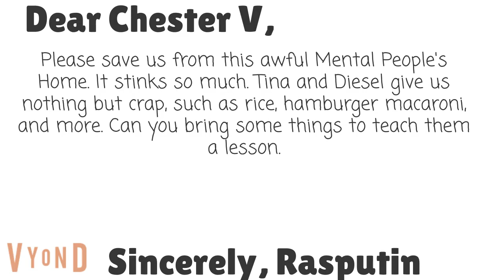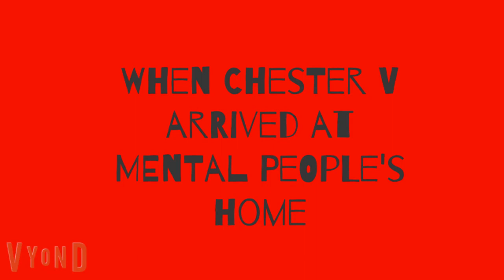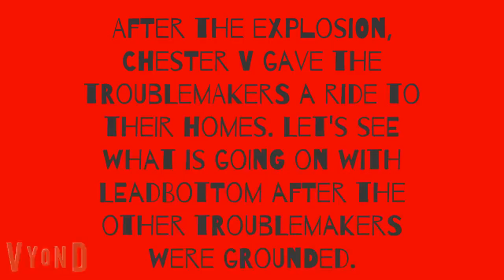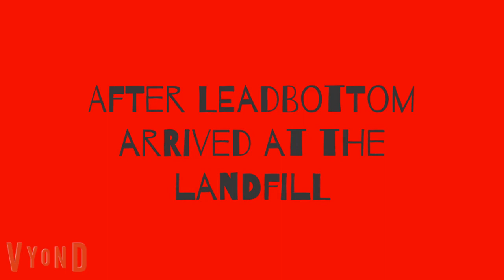The troublemakers escape from Mental People's Home/Grounded/Leadbottom's punishment day